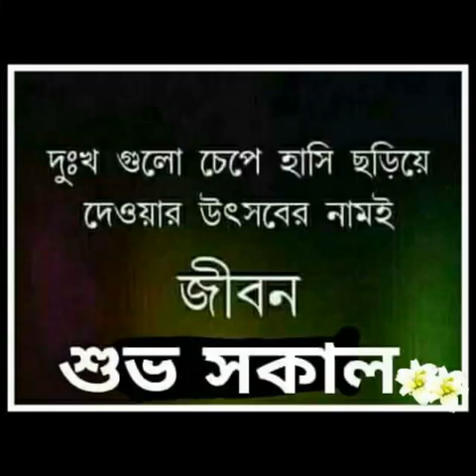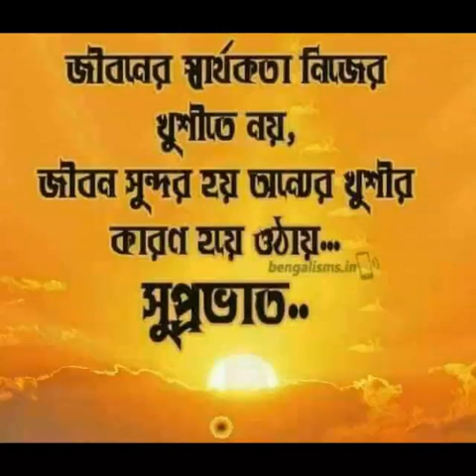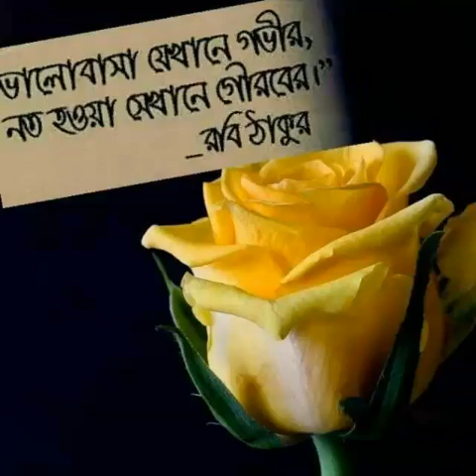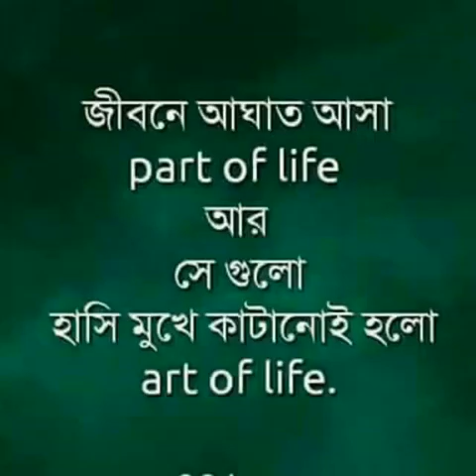16 July 2017